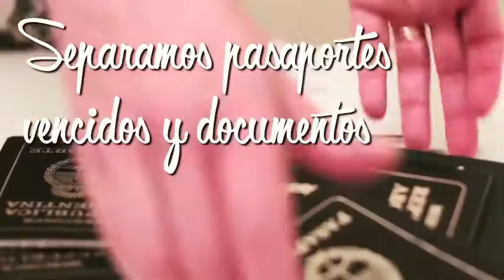Como ordenar papeles, documentos, pasaportes y medica clinica?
Aprende a ordenar y organizar tus papeles importantes.